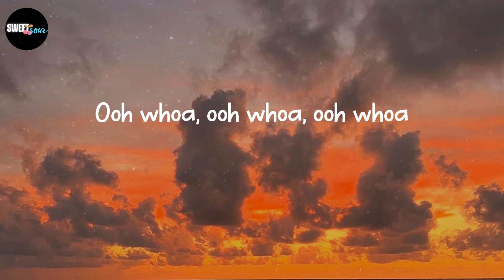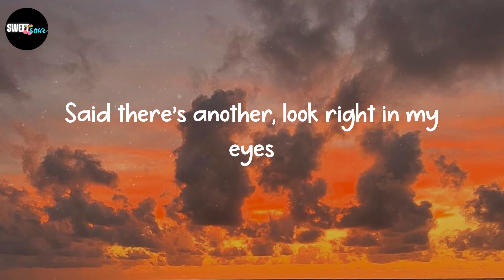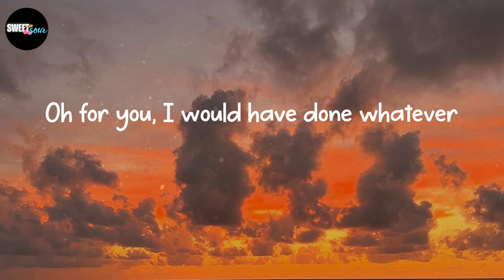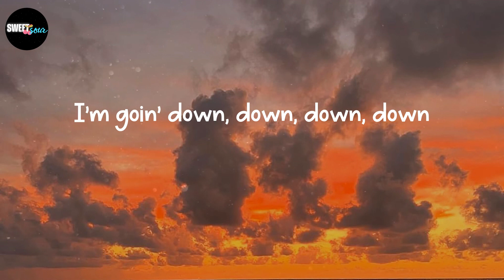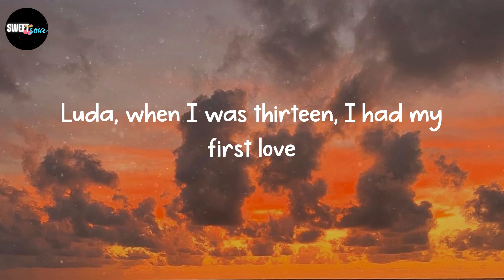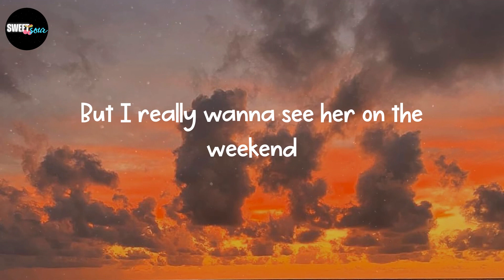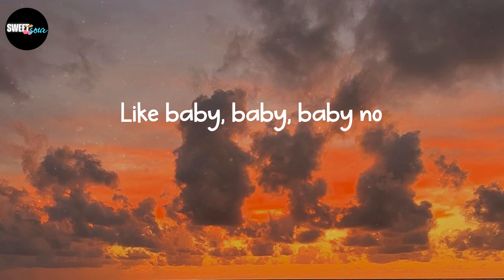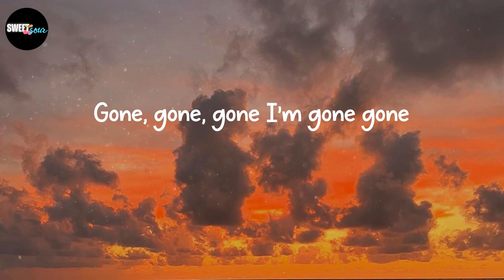Justin Bieber - Baby (Lyrics)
Lyrics: Baby - Justin Bieber